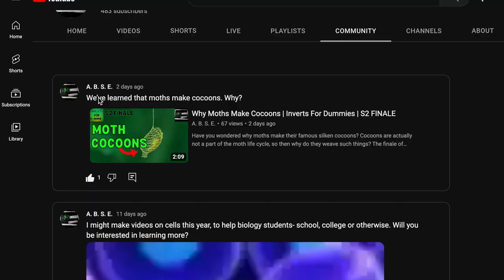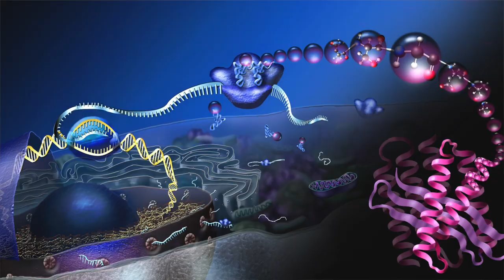The Future of A.B.S.E.?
2023 has begun, which means that a lot of changes are coming to the channel this year! There is so much in store for the future, and I cannot wait to share these updates... Expansion of topics, reduced uploads and more are part of the many announcements covered today!

Creatureverse A.B.S.E.

Season 3